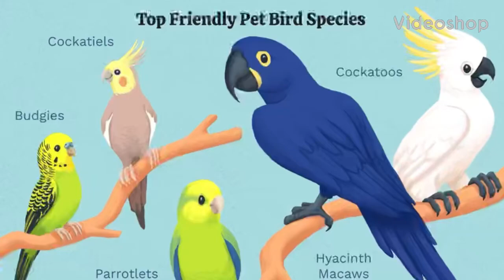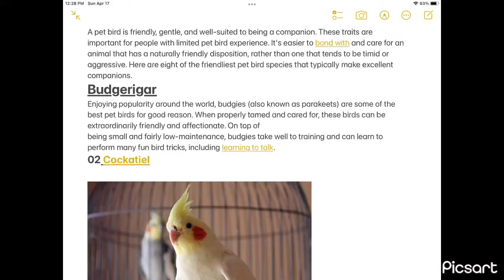8 Top Friendly Pet Bird Species